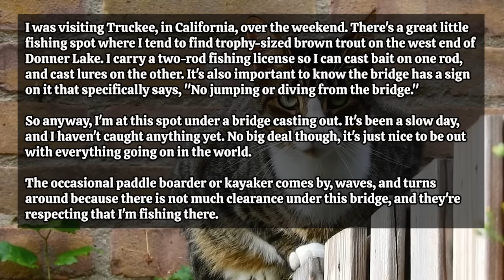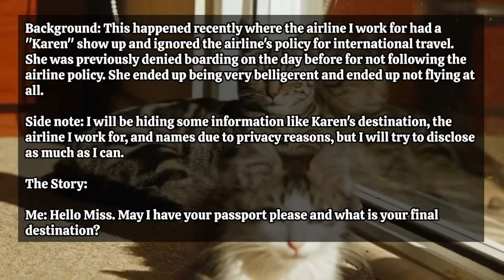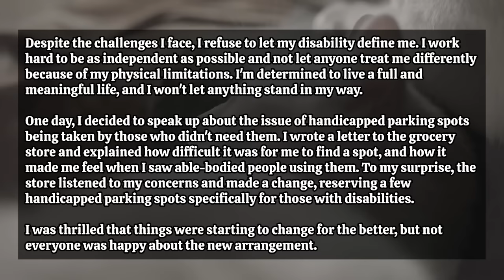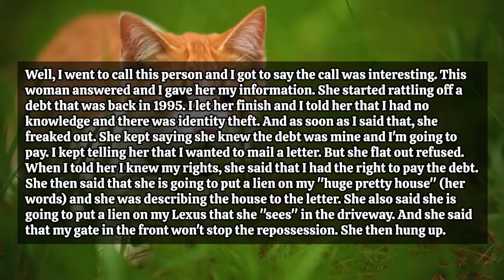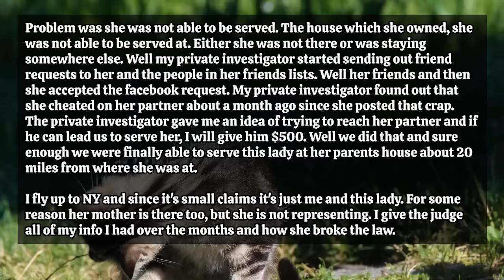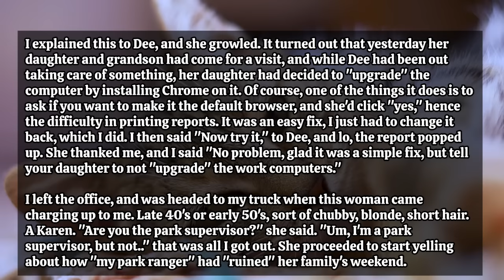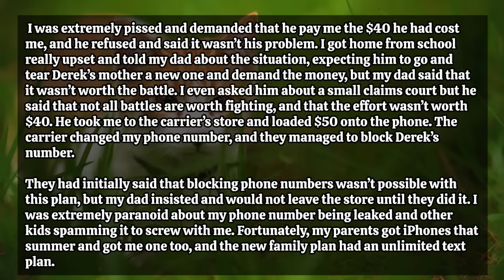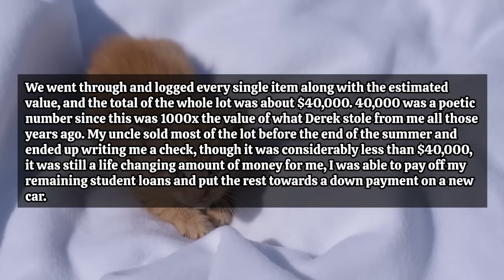Karen Picks A Fight With A Disabled Lady For Parking In "Her" Handicapped Spot Even Tho Shes Healthy